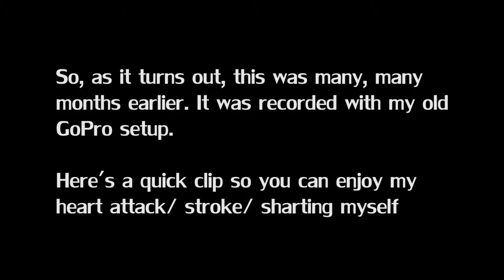Strider - Superbike Sunday with a GSX-R1000!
Leave suggestions for future topics or questions and I'll generally answer pretty quickly!

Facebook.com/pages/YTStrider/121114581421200